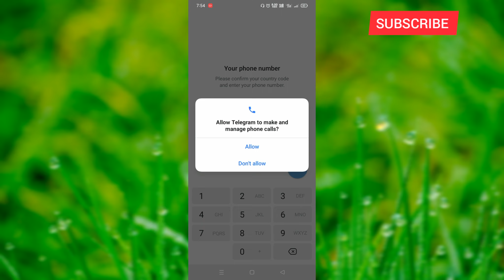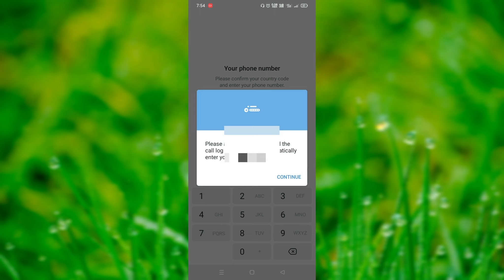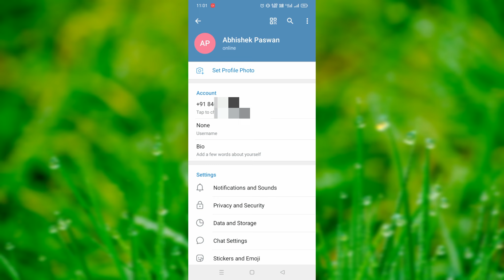How to create telegram channel । Telegram par account kaise banaye टेलीग्राम चैनल कैसे बनाएं 2022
Solved Queries:
Telegram channel kaise banaye 2022 Telegram id kaise banaye
YT Point